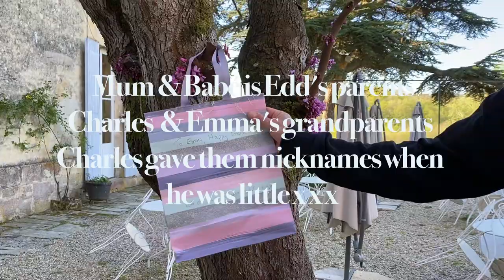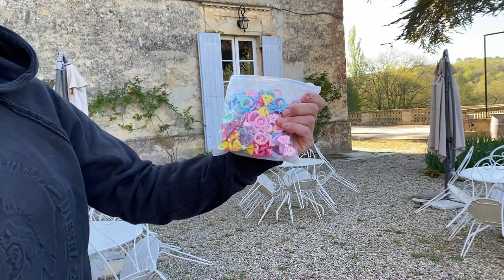EP13 Easter egg hunt at Chateau Lagorce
Charles has been up since 7am as he wanted to see if the Easter bunny had been over  and left him any chocolat :)
We thought we would share with you our little Easter egg hunt on the top terrace at Chateau Lagorce x
Usually we spend this holiday with close family but this year it is a bit different ...
Edd's parents and owners of the chateau Barbara & Peter or Mum & Babé  as Charles calls them are in the Uk but soon they will be over and we can't wait to see them !
This is a tradition we usually do together and with the rest of the family when they can come over .

We hope you all enjoy this little video x x

Easter egg escape to the chateau french chateau destination wedding venue chateau diy castle wedding planner france chateau wedding elopment wedding french architecture bordeaux life french property historic homes renovation project wisteria